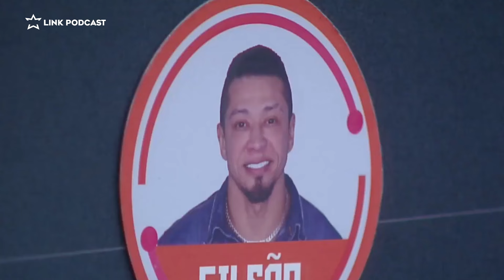FLOR DÚVIDA QUE ZÉ LOVE SEJA FAVORITO | LINK PODCAST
Flor ainda comentava sobre a divisão de grupos na Sede, ainda estar jogando ao lado de Zé Love e todos fazerem o que ele manda, quando Gizelly comentou que o Grupinho estaria dando o prêmio na mão dele. Flor discordou. Ela acredita que por conta da agressividade dele, talvez ele não seja favorito aos R$ 2 milhões.

⭐ CONCORRA AGORA A UM IPHONE 16! CLICANDO NO LINK ABAIXO VOCÊ TEM 16 CHANCES DE GANHAR! 📱

👉 APRENDA AGORA LINGUAGEM SILENCIOSA COM O RICARDO VENTURA NO "JORNADA NÃO MINTA PRA MIM":

😱 VOCÊ NUNCA MAIS VAI EXERGAR O MUNDO DA MESMA FORMA!

🔴 PROGRAMAÇÃO:
Segunda a Sexta
9h30 | 11h | 12h30 | 14h | 16h | 17h | 18h | 20h